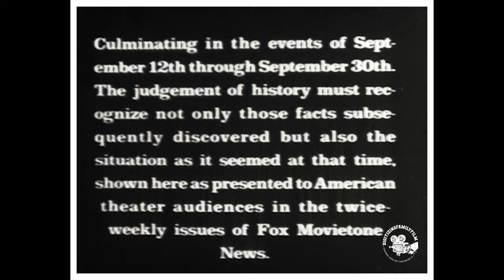1938 Appeasement At Munich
The Munich Agreement (Czech: Mnichovská dohoda; Slovak: Mníchovská dohoda; German: Münchner Abkommen) was an agreement concluded at Munich on 30 September 1938, by Nazi Germany, the United Kingdom, France, and Italy. The agreement provided for the German annexation of land on the border between Czechoslovakia and Germany called the Sudetenland, where more than three million people, mainly ethnic Germans, lived. The pact is also known in some areas as the Munich Betrayal (Czech: Mnichovská zrada; Slovak: Mníchovská zrada), because of a previous 1924 alliance agreement and a 1925 military pact between France and the Czechoslovak Republic.